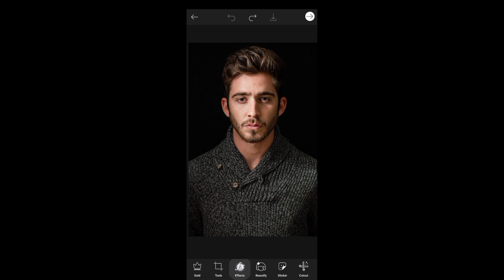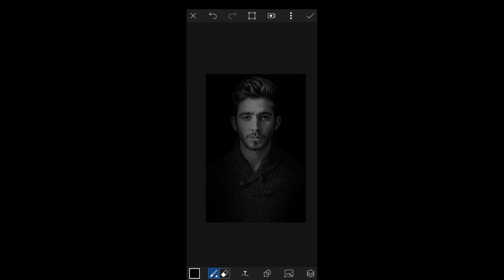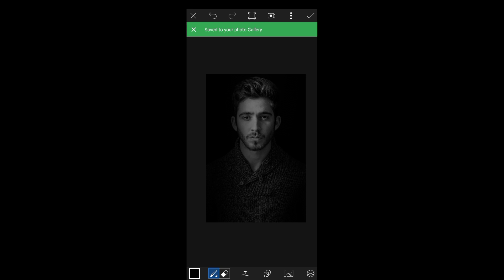Black and white dark tone portrait editing || black and white photo editing in picsart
Background &  png 👉